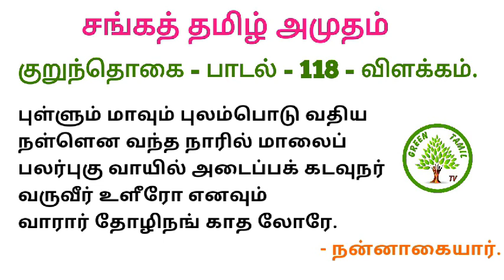சங்கத் தமிழ் அமுதம் - குறுந்தொகை - பாடல் 118 - விளக்கம் - Green Tamil TV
சங்க இலக்கியப் பாடல்கள் - குறுந்தொகை - பாடல் 118 - விளக்கம் - பெரும்புலவர்.திரு.மு.சன்னாசிgreentamiltv பைந்தமிழ்தொலைக்காட்சி குறுந்தொகை#